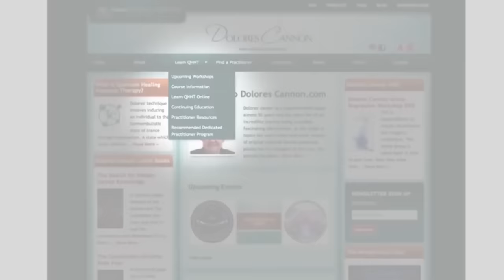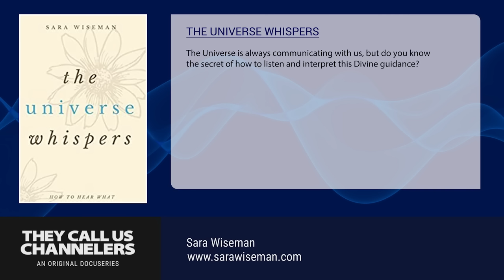HOW TO CHANNEL FOR SOUL GROWTH & HEALING WITH VISIONARY PSYCHIC SARA WISEMAN | EPISODE 96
Sara Wiseman is a visionary teacher of spiritual intuition. She is the founder of Intuition University and has taught hundreds of thousands of students worldwide via her award-winning courses and training. ​She is the author of 16 books including two Nautilus-award winners: Messages from the Divine and Living a Life of Gratitude. She writes the popular Divinestrology forecast, hosts the award-winning Spiritual Psychic podcast, and is the creator of Divine Oracle. She lives in Oregon.

Channeling.com is our trusted network of talented spiritual advisors who are dedicated to empowering lives by helping people discover answers to their most pressing questions, gain closure, find their purpose in life, and more.

All these materials are shared on The Moore Show Official following the USE OF COPYRIGHTED MATERIAL GUIDELINES.

All videos and content on this channel are produced and owned by ISNN Productions